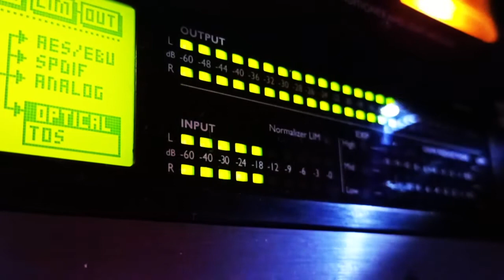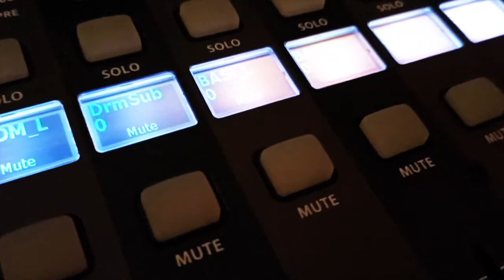Joel Norman - Traveling Light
SSL Fusion. Warm Audio Bus comp. DBX 162 SL
Mixed by Boris Yuriev
Produce like a Pro